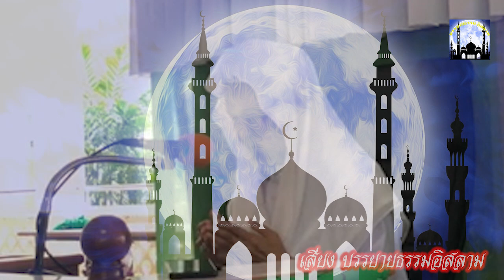[เรียนประจําสัปดาห์] บาบอมะ ตาเซะ 08-12-63